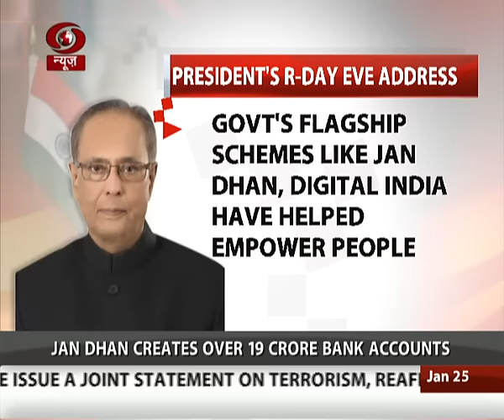Discussion on President's address to the nation on the eve of Republic Day